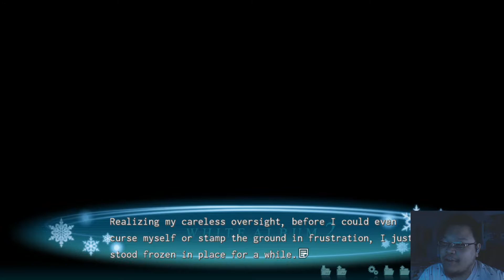White Album 2 ~Closing Chapter~ [Part 65] Setsuna Route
I have finished White Album 2 Introductory Route and found out the truth too late about Setsuna. Its time to continue the tragic love story with 3 new heroines. Lets see if these new heroines will help us forget about Touma.

*I usually stream on Twitch at 9PM ET
Catch Me Live On Twitch!

White Album 2 ~Closing Chapter~ VNDB Summary:
This is the second part of the White Album 2 game, taking place three years after the end of the introductory chapter and adding new heroines Koharu, Chiaki and Mari.

That frozen song from 3 years ago,
It once echoed in the classroom, in the empty cafeteria, in the silent campus.
Born from passion, evolved by love yet ultimately, vanished as a "lying song".

The winter where they were "three" was no longer. A new winter started as "one and one"

The season is late autumn.
A foreboding change is approaching although the scar of the severed bond is yet to heal.
2 lonely melodies attracted each other and hurt each other, summoning new one in the process.

The new winter will arrive soon.
The winter without her.

There will be no more white album, because I won't sing again.
There will be no more unreachable love, because I won't love again.